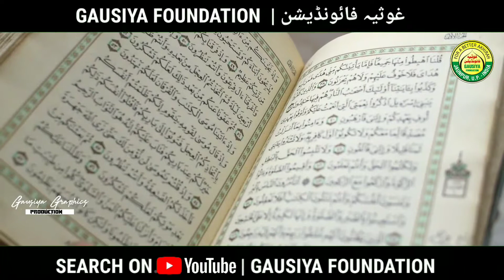AQAID Kalima-e-Tayyibah Aur Tarjuma | Kalima-e-Shahadat | Gausiya Foundation